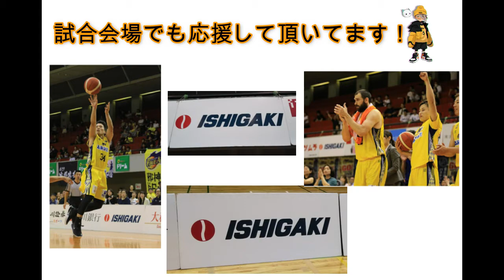【2019-20シーズン スポンサー様紹介】株式会社石垣 様を #7 筑波 拓朗 選手が紹介します！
🔽株式会社石垣 様

2019-20シーズン 香川ファイブアローズ プラチナスポンサー「株式会社石垣」様の紹介動画です。
いつもご支援・ご声援、誠にありがとうございます！

香川ファイブアローズをブーストして頂いているスポンサー企業様に感謝の気持ちをこめて、アローズの選手たちがご紹介させて頂きます！